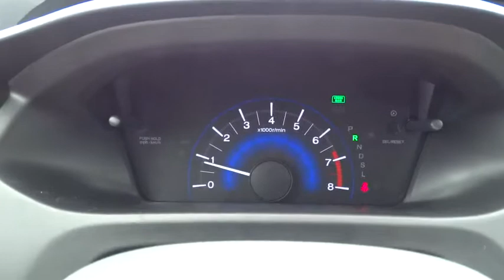2015 Honda Civic Aurora, Denver, Highland Ranch, Parker, Centennial, CO 34165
2015 Honda Civic